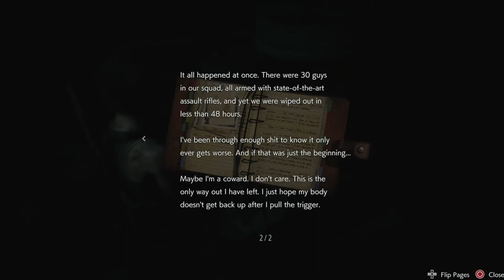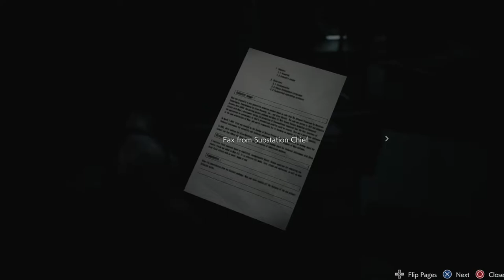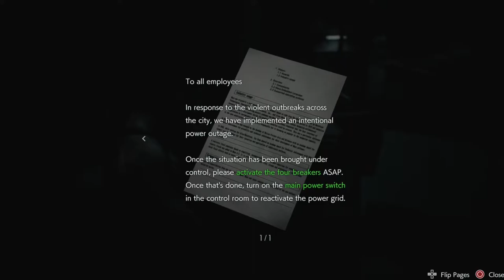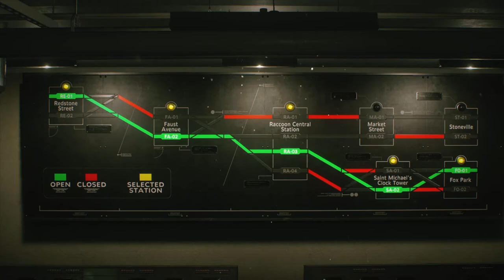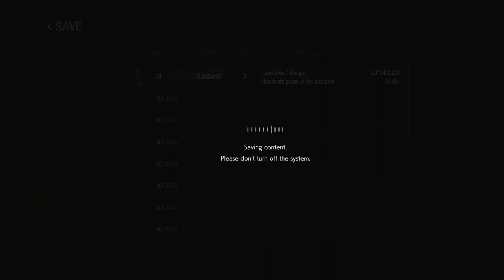EAT. YOUR. GREENS. - RESIDENT EVIL 3 REMAKE - PART 3